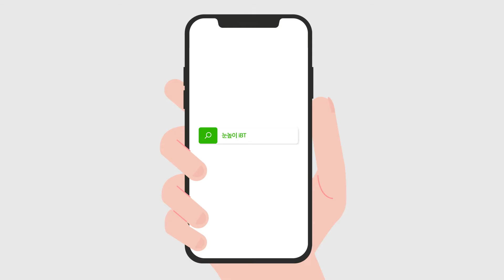[눈높이] 눈높이IBT 학력진단 - 아이편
공부하라는 게 아니야,
너 자신을 알아가라는 거야.

지금 내 학력수준을 확인할 수 있는 '눈높이iBT 학력진단'

대한민국 초등학생 이라면 누구나 가능!!